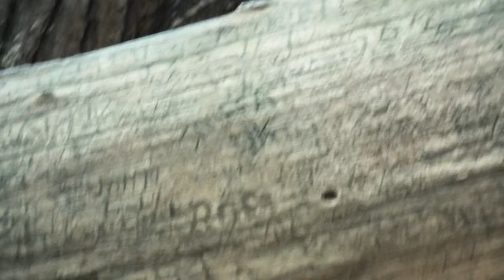Idyllic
Idyllic - adj. pleasing or picturesque in natural simplicity

🎵: Tropic of Capri-Sun & Sodas - Vanilla Beach